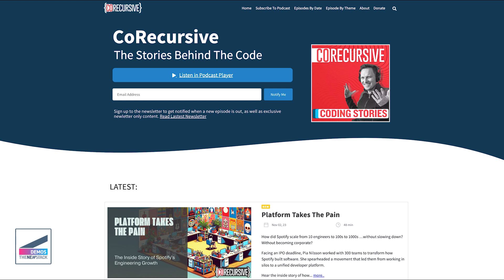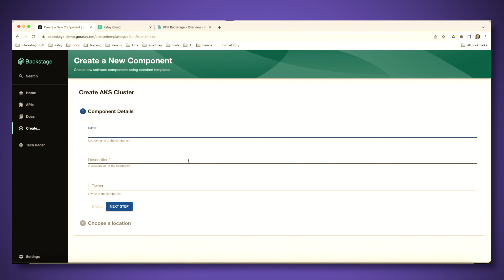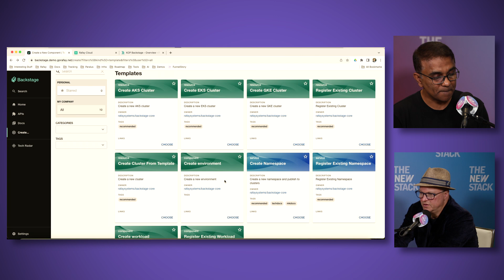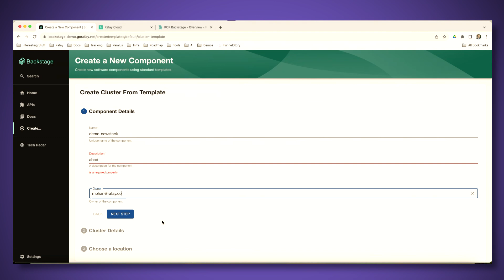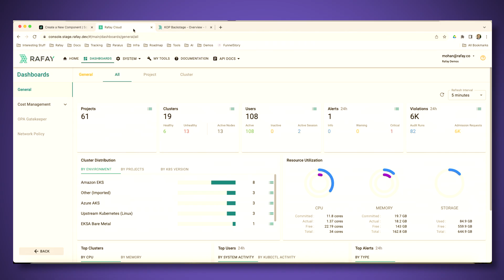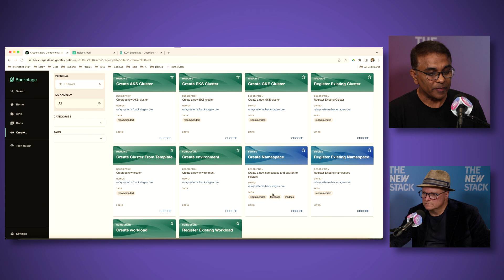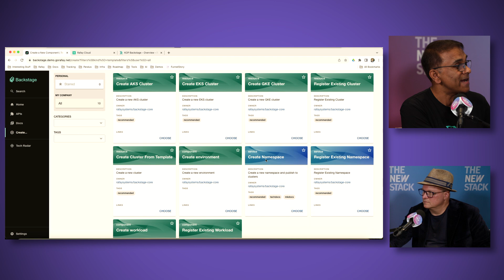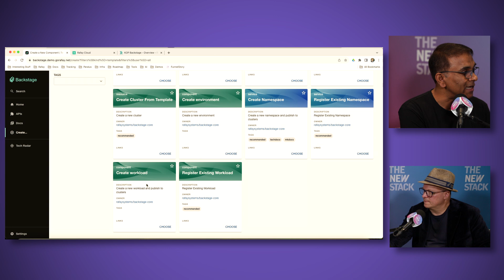Demo: Self-Service Kubernetes with Rafay’s Backstage Plugins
In the three and a half years since Spotify launched Backstage, its adoption has surged, becoming a preferred tool for organizations seeking streamlined developer experiences. Mohan Atreya, SVP of Product and Solutions at Rafay, describes this trend as "Backstage native," emphasizing the growing desire for seamless integration of toolchains into Backstage setups. Rafay, a Kubernetes operation and management platform, recognizes the importance of adapting to user preferences, leading to the introduction of Backstage Plugins.

These open-source plugins, demonstrated by Atreya in an episode of TNS Demos, are designed to enhance the Backstage experience for platform engineers and developers. A key feature is the use of templates, providing a prescriptive workload that eliminates the need for developers to delve into intricate infrastructure details. This principle of self-service is crucial for developer platforms, but offering Kubernetes infrastructure templates has historically been challenging. Rafay's Backstage Plugins address this gap, offering developers a simplified experience without requiring in-depth knowledge of networking or infrastructure specifics.

Atreya underscores the Plugins' value for both developers and platform engineering teams, allowing for greater control over guardrails and improving the overall developer experience. The demo highlights the Plugins' ability to offer a straightforward deployment process for developers, while platform engineers gain enhanced capabilities and SREs benefit from improved support in case of issues.